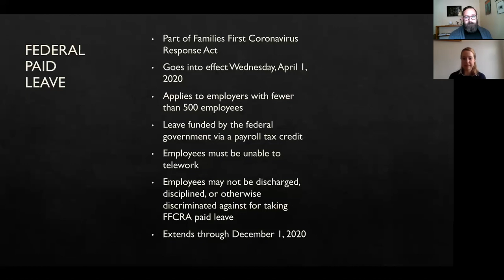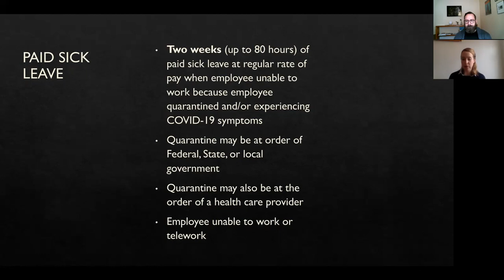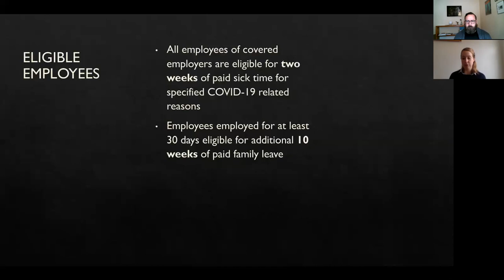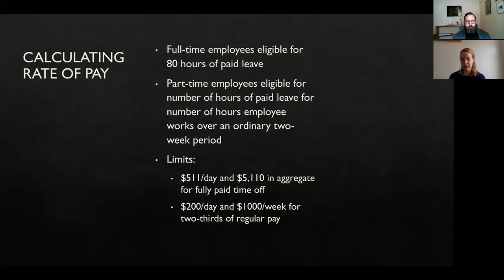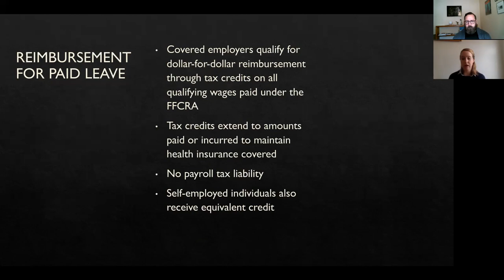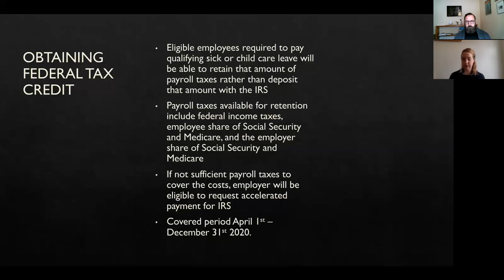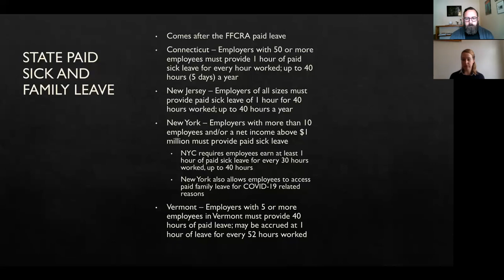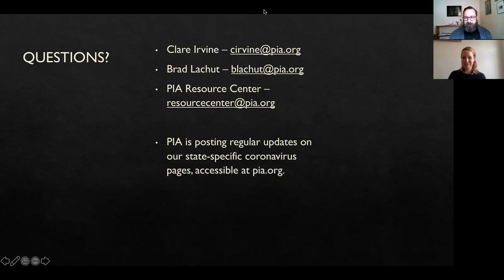The Break—Paid Medical and Family Leave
Join Bradford J. Lachut, Esq. and Clare Irvine Esq. as they discuss the Families First Response Coronavirus Act (FFCRA). The discussion will focus on both the federal and state level of Paid Medical and Family Leave.